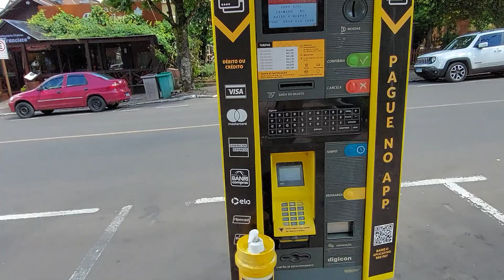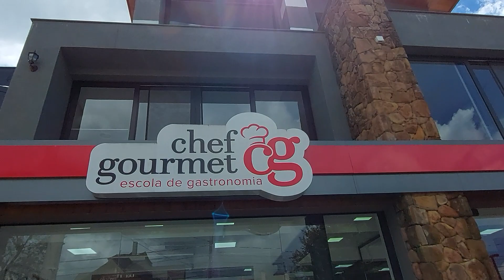Dicas em Gramado!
Oiê, tudo bem com vocês? Espero que sim!!!

Venham conferir comigo algumas dicas em Gramado!😉

Aproveitem para curtir, compartilhar, comentar e se inscrevam nesse canal para não perderem nenhum vídeo!!

Gratidão e obrigada pela companhia!🌸🌸